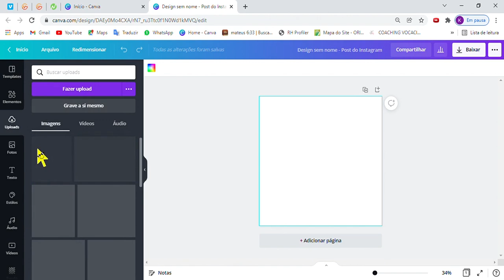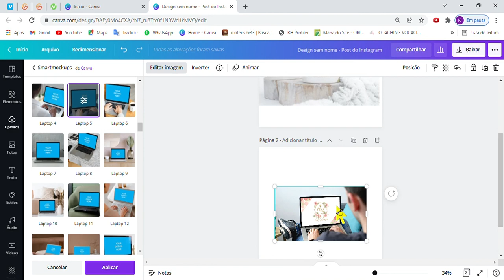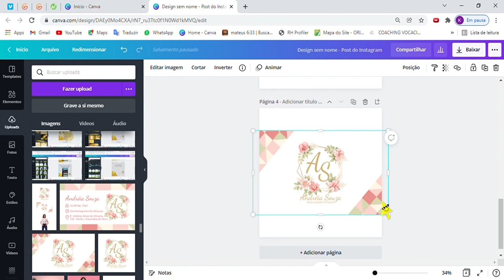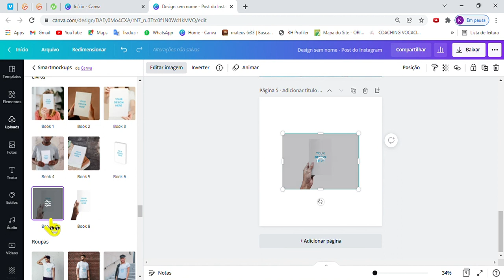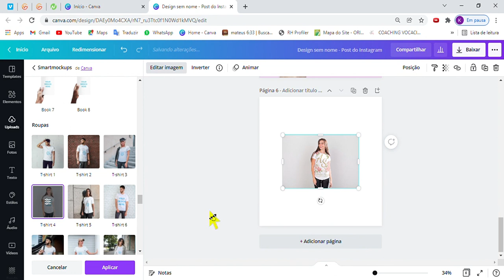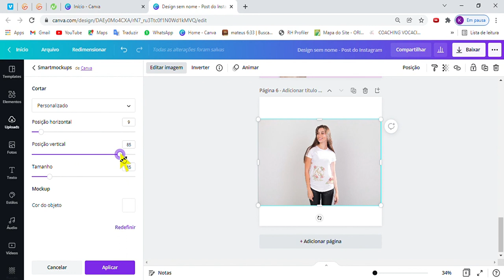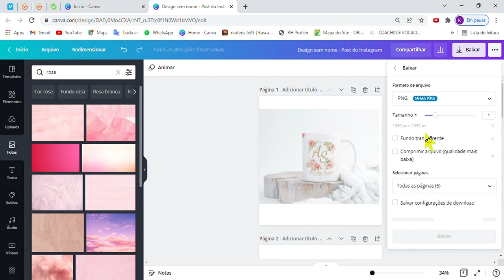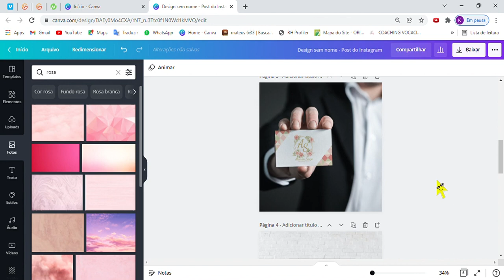Módulo 03 - Aula 2- Como fazer mockups no Canva